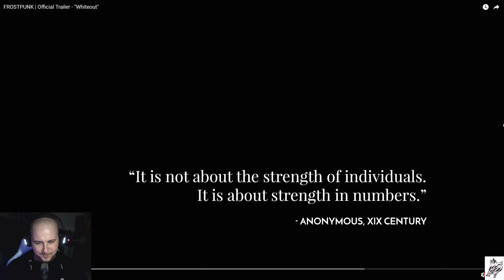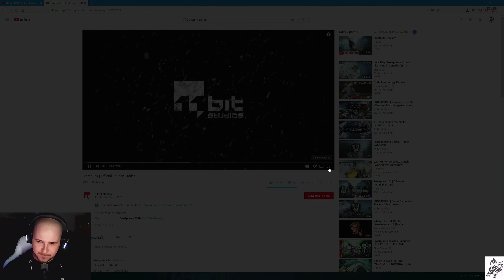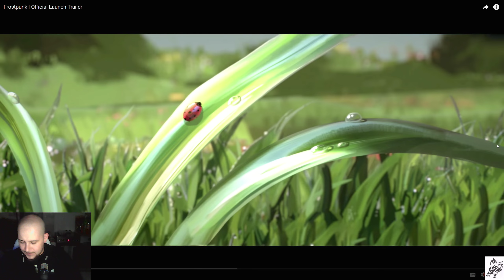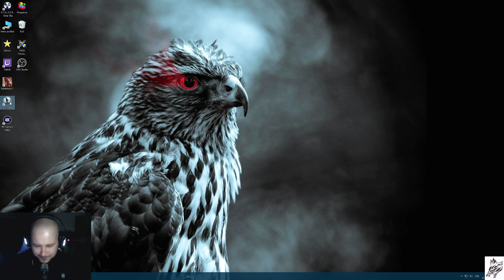Frostpunk CZ/SK Letsplay 2K - Epizoda 1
Frostpunk série bude pokračovat po dotočení hry VAMPYR.
Zdravím vás přátelé a vítám vás u série Frostpunk.Tato mrazivá survival hra je od těch samých tvůrců, kteří nám přinesli This War Of Mine.Jako poslední přeživší na planetě zemi se snažíte vybudovat poslední město světa.Hra má originální atmosféru a unikátní zákony(vaše volby), kterými určujete další osud vašeho metropole.Usaďte se, vemte si něco teplého a pojďte si se mnou užít Frostpunk.Pokud se vám videa líbí lajkujte,sdílejte,odebírejte ;-)